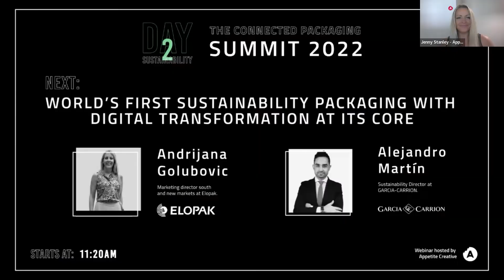Connected Packaging Summit 2022: World’s first sustainability packaging with digital transformation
On the first day, we discussed innovative packaging. On the second day, we focused on sustainable solutions and digital transformation.

In this session: Andrijana Golubovic (Elopak) and Alejandro Martin (Garcia-Carrion)